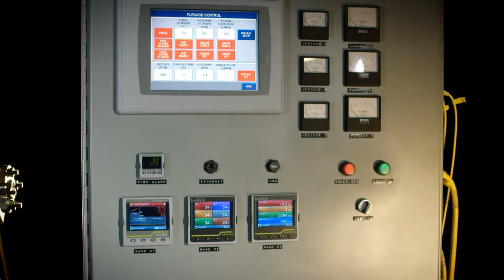High Temperature Vacuum Furnances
-- Sentro Tech’s 1300°C and 1600°C vacuum and controlled atmosphere furnaces provide versatile high temperature operation of firing cycles.  Atmospheric conditions can be altered during operation cycle to control oxidation with either inert gas introduction or a near vacuum environment.   Offering the versatility to match a wide range of heat treatment processes, all of our vacuum furnaces come in custom sizes to fit your needs and budget.